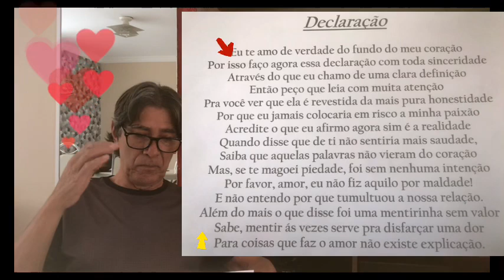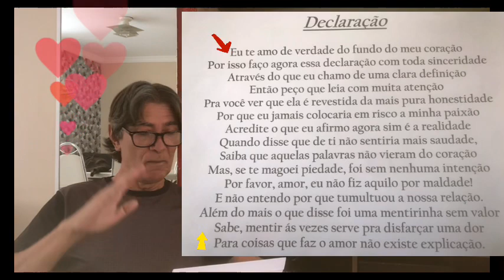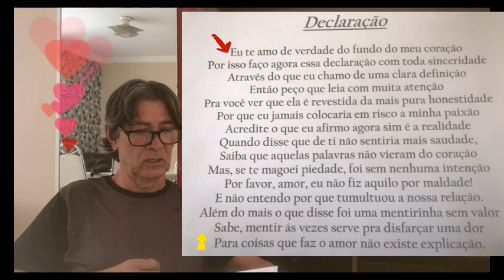Falando de Poesias com Wilson Gomes (Declaração)